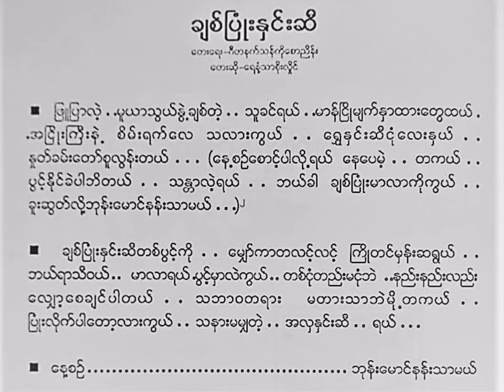ချစ်ပြုံးနှင်းဆီ ရေနံ့သာစိုးလှိုင် Lyric & Music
ချစ်ပြုံးနှင်းဆီ Lyric & Music
တေးရေး ဂီတနက်သန်ကိုစောညိန်း
တေးဆို ရေနံ့သာစိုးလှိုင်
စိတ်ကြိုက် မြန်မာသံစဥ် သီချင်းများ